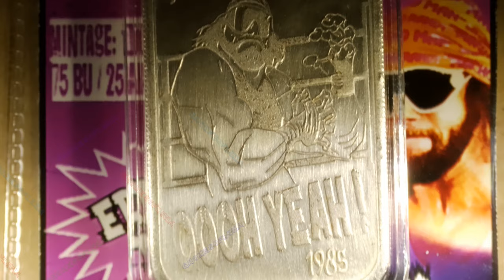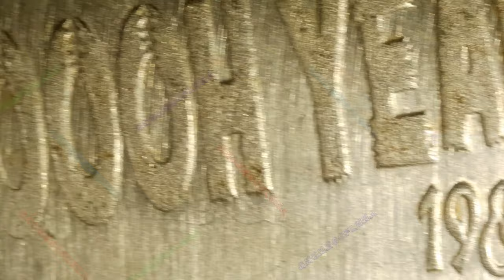Macho Man (Error) / The Wheelhouse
Title: Macho Man (Error)
Mint: The Wheelhouse
Mintage: 75 BU / 25 AN
1oz .999 Silver Bar